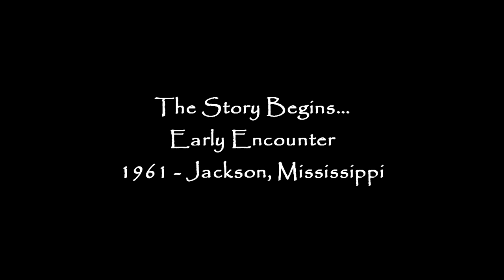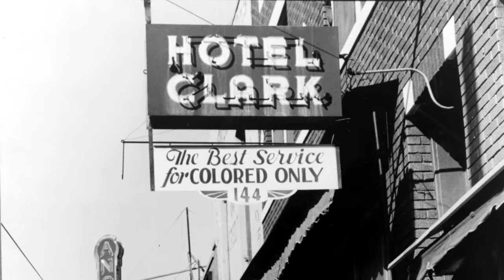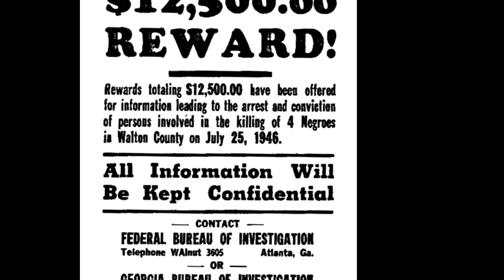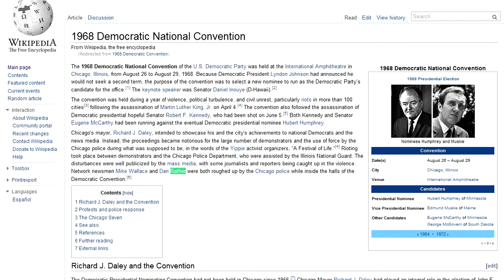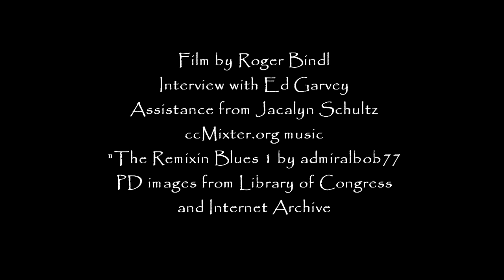Ed Garvey - Civil Rights & Democracy in a Police State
Ed Garvey recounts events from 1961 and 1968... SNCC, Segregation, Fighting for Civil and Human Rights, caped off with 1968 Democratic Nation Convention in Chicago -- law student riding with the police.